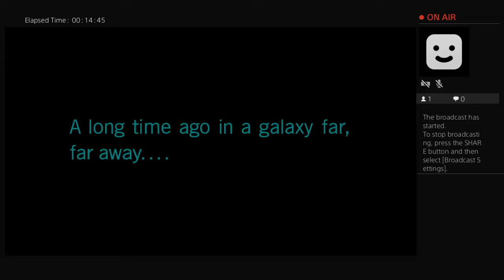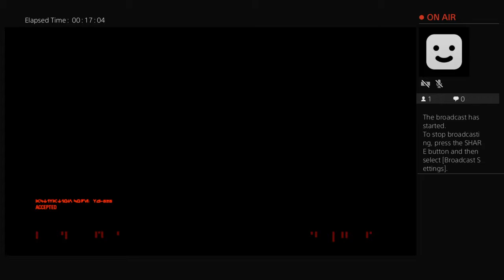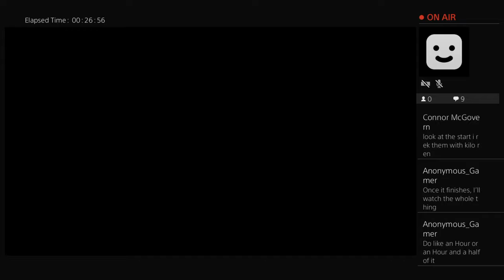Star wars battlefront 2 gameplay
sorry about the delays and stuff